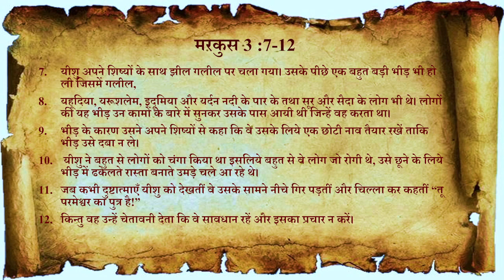Day 12 | Mark 3:7-12 | बहुतों का यीशु के पीछे हो लेना | Crowds follow Jesus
What was Jesus' priority during his earthly ministry? It was not heaing the sick or delivering people from evil spirits, or to do miracles. But to preach the good news and train his disciples. And that is why He would often withdraw with His disiciples.  But crowds followed him, for their needs. What four things we learn from this about our life and ministry?

अपनी पार्थिव सेवकाई के दौरान यीशु की प्राथमिकता क्या थी? वह  बीमारों को चंगा करना या लोगों को बुरी आत्माओं से छुड़ाना, या चमत्कार करना नहीं था। लेकिन सुसमाचार का प्रचार करना  और अपने चेलों को प्रशिक्षित करना था । और इसीलिए वे अक्सर अपने शिष्यों के साथ चले जाते थे। लेकिन भीड़ अपनी  जरूरतों के लिए उसके पीछे हो ली। इससे हम अपने जीवन और सेवकाई के बारे में कौन सी चार बातें सीखते हैं?